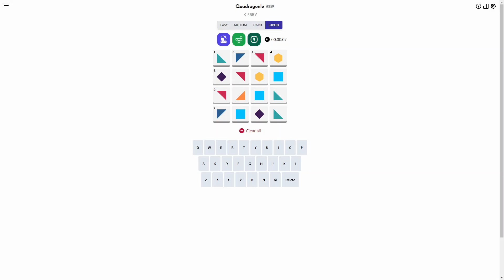AI Solve Daily Quadragonle Puzzle #259 (Expert Mode): 9/28/2024 (ASMR)